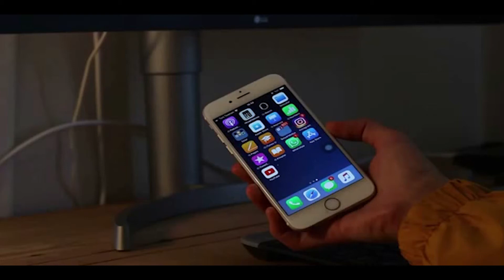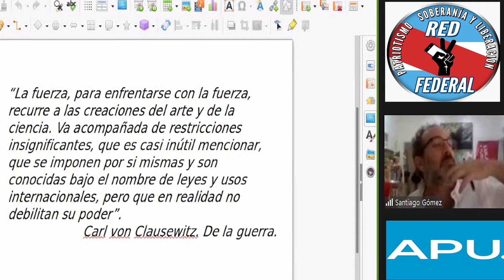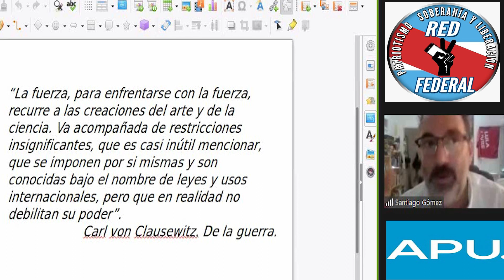RESUMEN DE LA GUERRA PSICOLOGICA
Les dejamos un resumen del inicio del Taller sobre la Guerra Psicológica en la que estamos, si querés ver todo el Taller completo esta el video  en este mismo Canal.